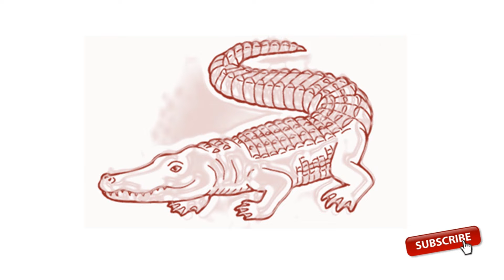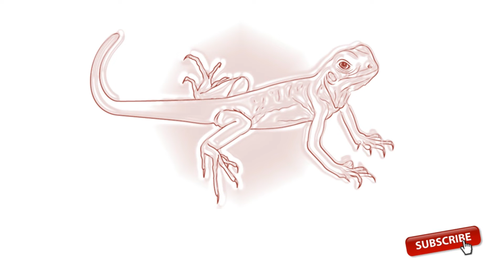Learn Animals names with Pictures in English | part - 01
Animals' name for kids and English learners